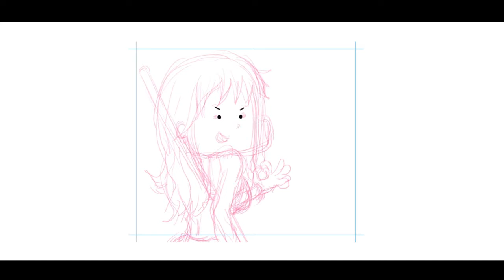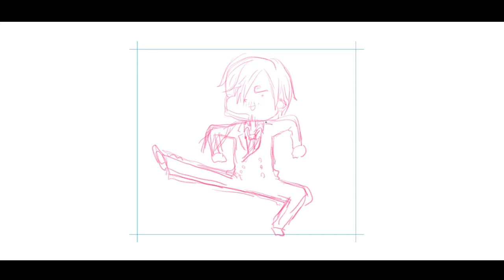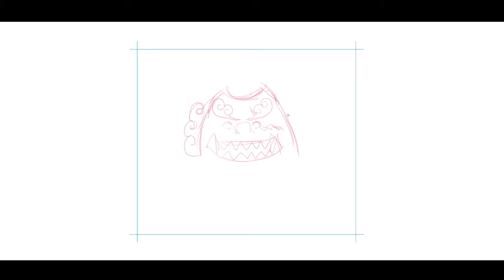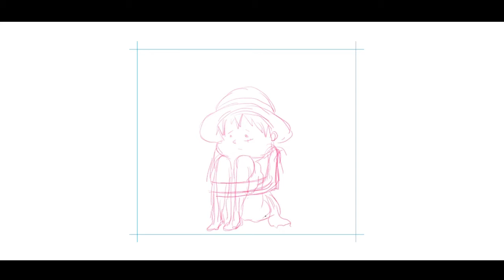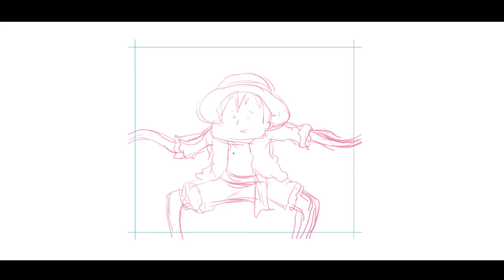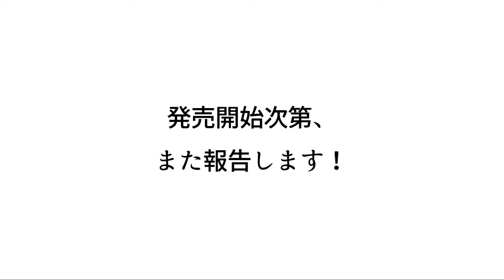ワンピースのLINEスタンプを作る過程【イラストメイキング】【ONE PIECE】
ONEPIECEラインスタンプ40個作成しました！
あとは審査通過を待つのみです！
買ってね！
普段スタンプなんか使わない人も買ってね！
120円だよ！
今日び缶ジュース買うより安いよ！
募金するくらいの感覚で買ってね！

【スタンプ内容】
01ルフィ
02ゾロ
03ナミ
04ウソップ
05サンジ
06チョッパー
07ロビン
08フランキー
09ブルック
10ジンベエ
11ティーチ（黒ひげ）
12バギー
13ロー
14キッド
15エース
16ビビ
17サボ
18メリー号
19シャンクス
20ガイモン
21ルフィ（2年後）
22ゾロ（2年後）
23ナミ（2年後）
24ウソップ（2年後）
25サンジ（2年後）
26チョッパー（2年後）
27ロビン（2年後）
28フランキー（2年後）
29ブルック（2年後）
30ジンベエ（2年後）
31～40ルフィとかチョッパーとかエースとか

ワンピースが好きな方、

イラストや漫画を描いてます。
SHU CREAMS（しゅう くりぃむ）と申します。

Twitter・Instagramで
イラスト等アップしています。
チェックして頂けたら嬉しいです。